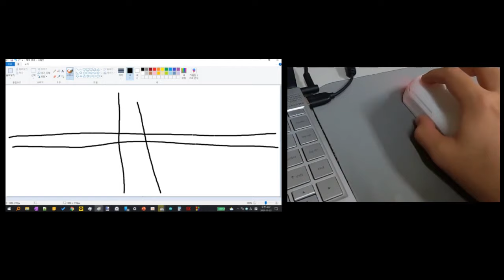Rotation Compensation Mouse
One of my college project. It uses 2 mouse tracking sensors to keep track of rotation and compensates the movement.

I made this because I was annoyed with the drift when I play osu.
Unfortunately the wireless part was slow and unreliable and is unusable as a gaming mouse.
I'll make one with wired and play some beatmaps in the future.

(I've translated it directly from the Korean version - I apologize for some weird sentences. And there's also a narration attempt but it was unsuccessful. Yet, still a narration.)